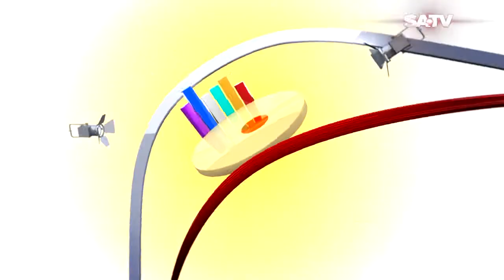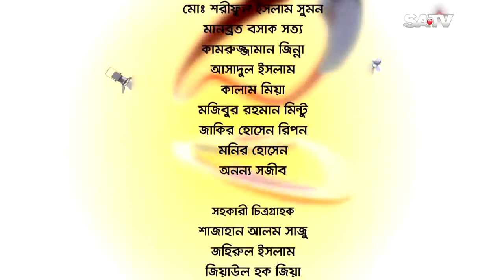BELASHESHE | EP 1945 | KAZI ZAFRIN MUN